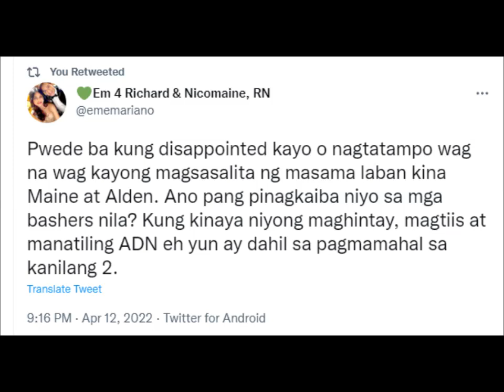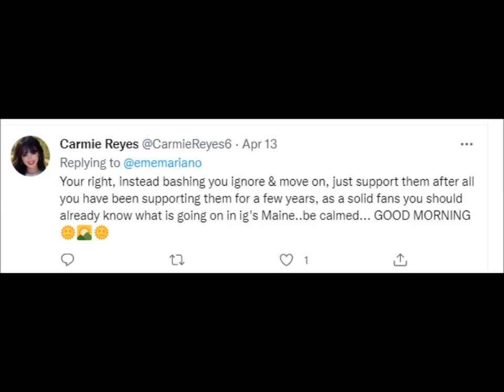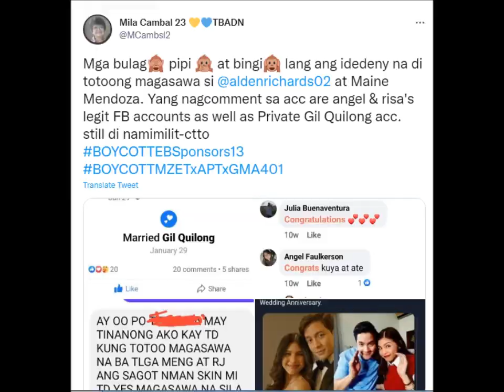SHOCKS! RIZA MAY MGA SECRETONG NABUNYAG TUNGKOL KAY ALDEN AT MAINE..!! COMBO MESSAGE INILABAS NA